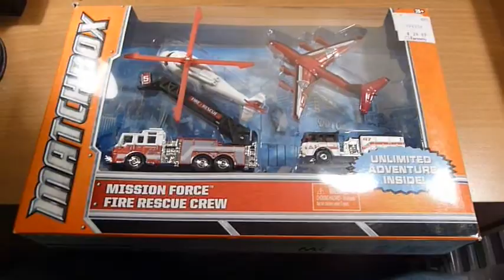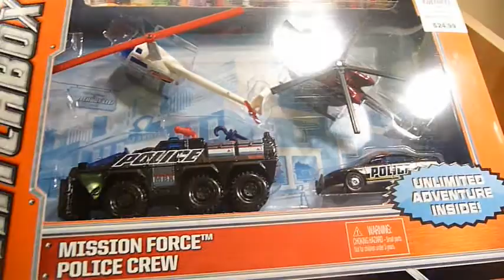RAOK Matchbox Mission Force 30 September 2013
RAOK Matchbox style